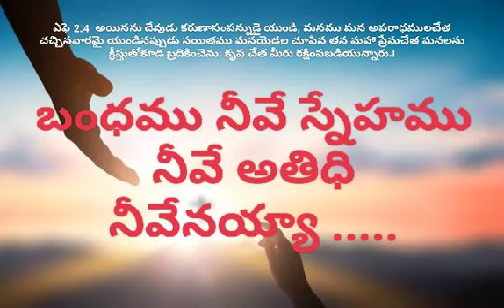Bandhamu neeve snehamu neeve 15 January 2024